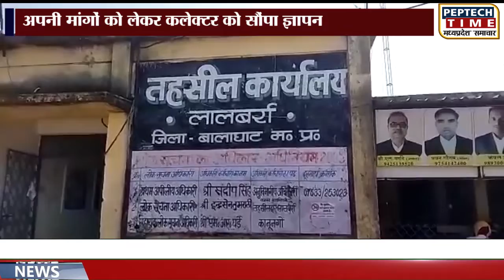बालाघाट- अपनी मांगों को लेकर कलेक्टर को सौंपा ज्ञापन